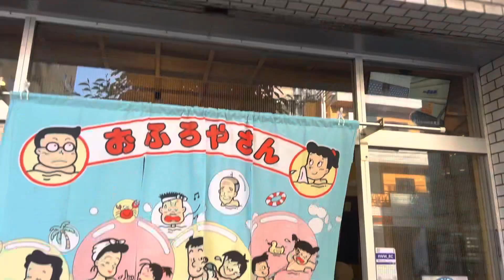放送事故 西成あいりん地区 入船温泉前